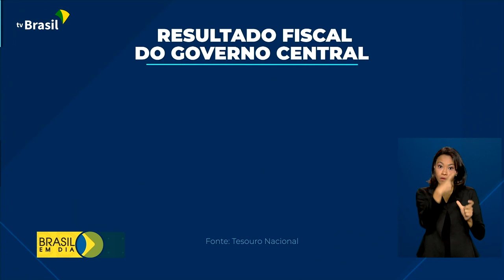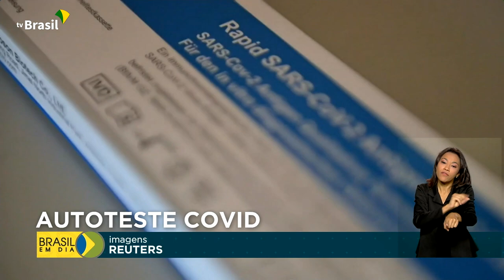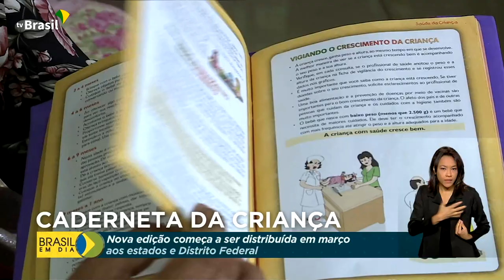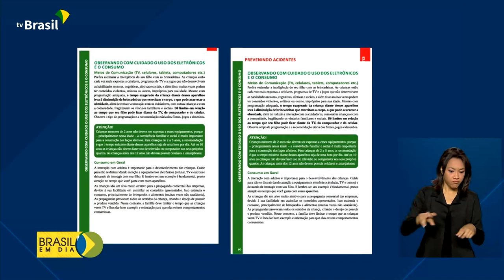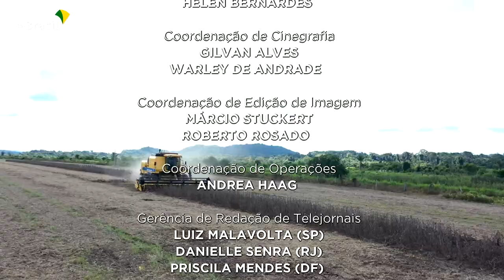Brasil em Dia - 31 de janeiro de 2022